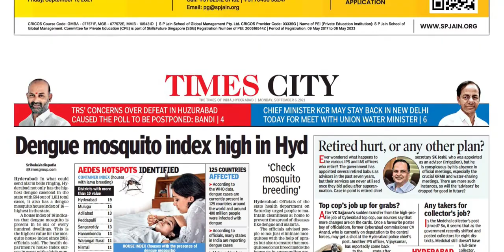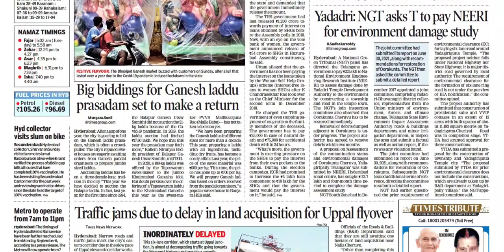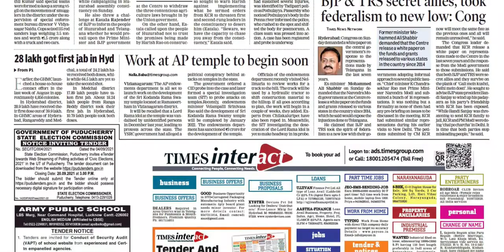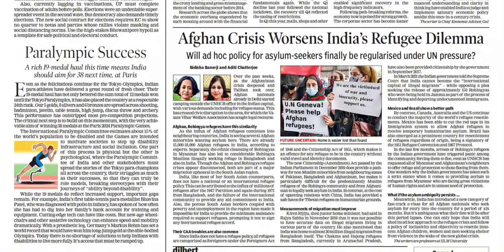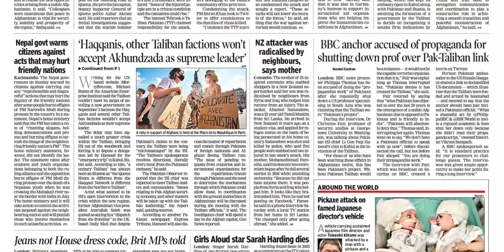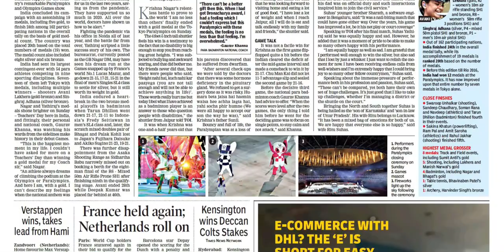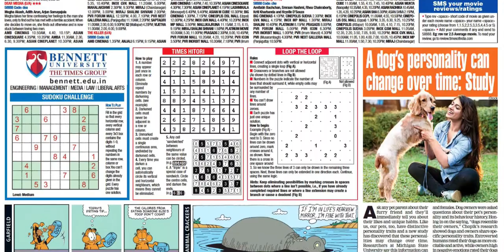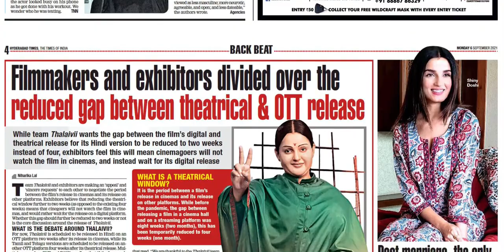THE TIMES OF INDIA HYDERABAD 6 SEPTEMBER 2021 MONDAY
FOR TELUGU PAPERS:
NTNB NEWSPAPERS